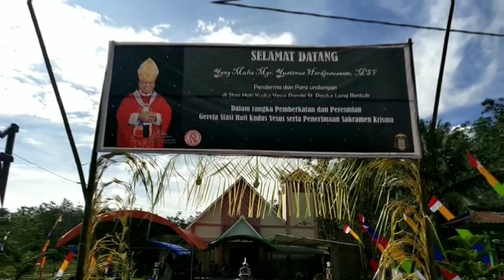Peresmian Gedung Gereja Katolik Stasi Hati Kudus Yesus Desa Sumber Sari-Long Mesangat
Acara Peresmian Gedung Gereja Katolik Stasi Hati Kudus Yesus Paroki ST. Paulus Long Bentuk - Desa Sumber Sari Kecamatan Long Mesangat yang dilaksanakan pada hari Sabtu tanggal 27 Agustus 2022.
Gedung gereja diresmikan oleh Uskup Samarinda yang mulia Mgr. Yustinus Harjosusanto, MSF dengan simbol pemotongan pita dan penandatanganan prasasti.